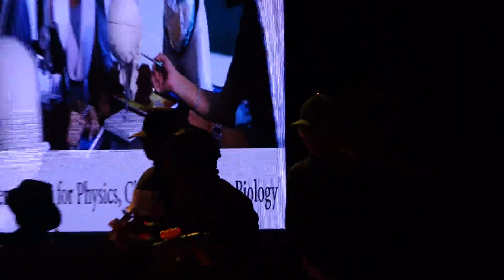City Montessori School | Annual Concert 2022-23 at Rabindra Bhawan